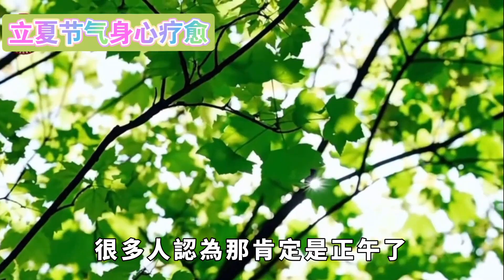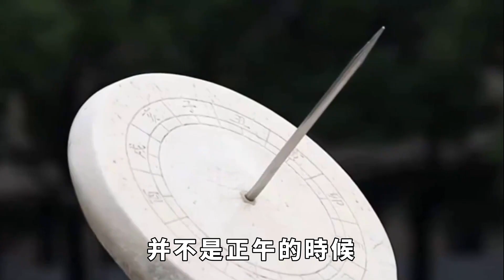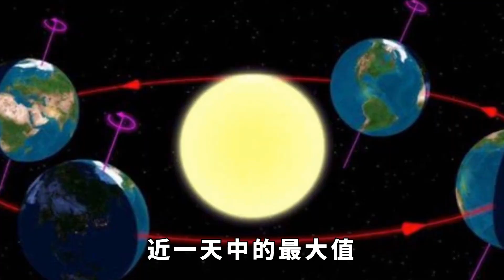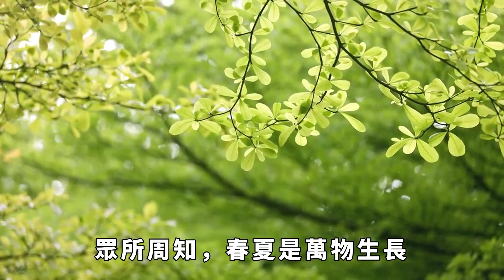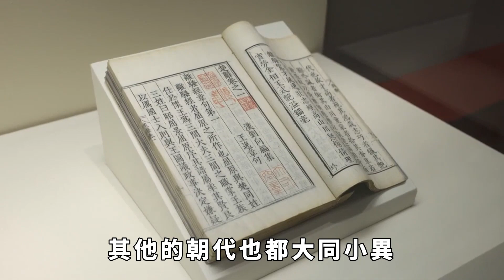古代斬首犯人，為何專挑午時三刻？看看是幾點就明白了【聚談史】歷史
肅穆的衙門內，兩排衙役手持杖木，位列大堂左右。一名披頭散發的犯人身穿囚衣，哆哆嗦嗦地跪在中間，聽候發落。坐堂的判官審過罪狀，從公案上的簽筒中抽出一枚令簽，猛地擲在堂前，說道：「午時三刻，斬首示眾！」犯人聽了立刻喊道：「大人！冤枉啊！」一邊連連磕頭求饒。
這樣的場景是不是非常眼熟呢？判處死刑在古裝影視劇中很常見，而一般被判死刑的犯人，都是在「午時三刻」這個特定的時間行刑。這到底是為什麽呢？